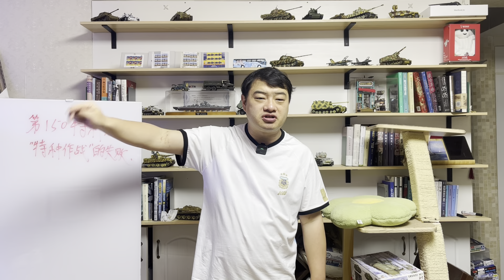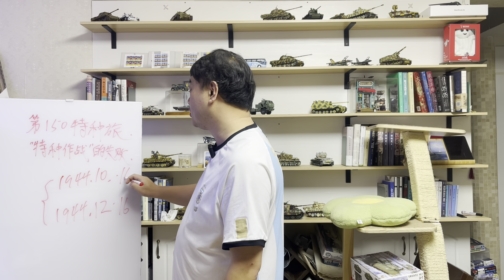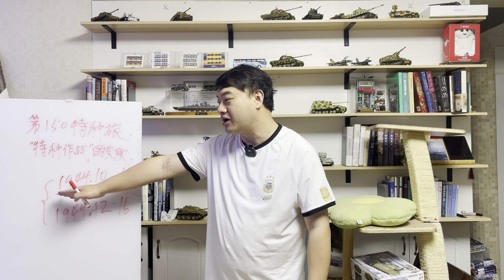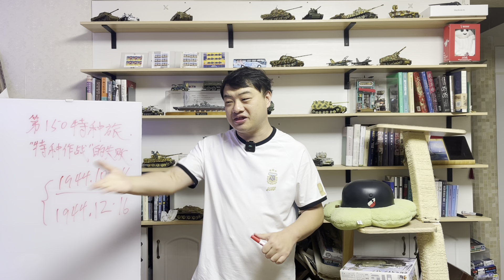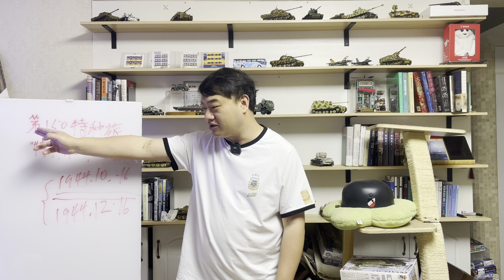三喵聊二战德军第150特种旅：纳粹李鬼为啥碰瓷美军李逵？